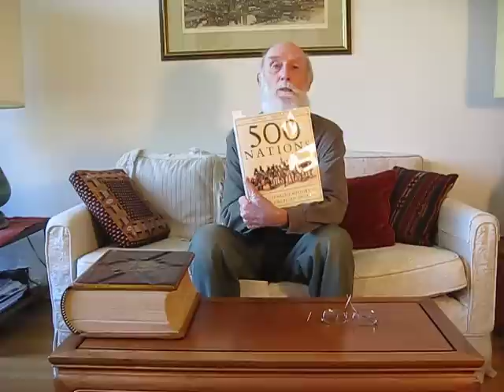Ray #3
The Bible-500 Nations ?